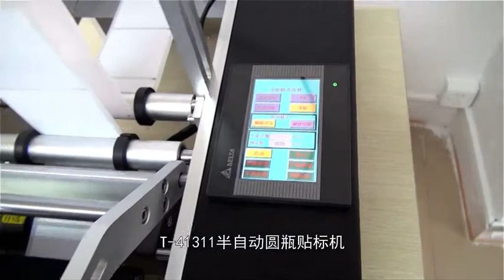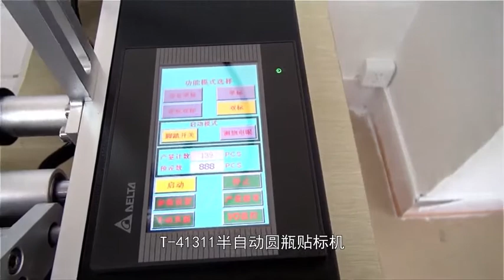automatic round bottle labeling machine半自动圆瓶贴标机